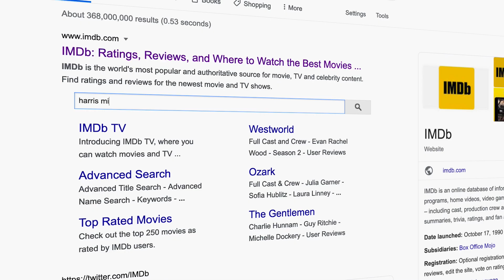eLearning during the crisis...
Stuck inside and wondering which celebrity e-course to take? Turns out being famous at something and being good at teaching it are two completely different things.

Join FSF every weekend during the quarantine for new shorts to hopefully lighten the mood just a tiny bit during the roughest of times.